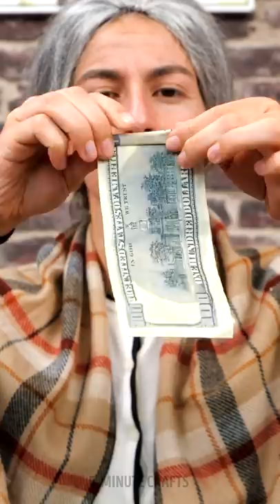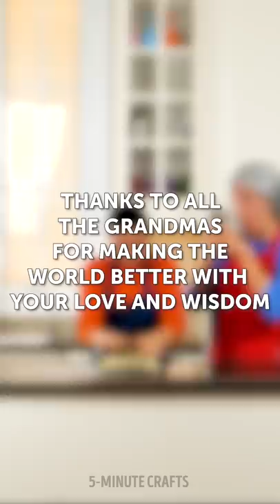Don’t mess with grandmas, they are full of secrets! Surprising Hacks You Want To Know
Timestamps

00:01 Reusing grandma's sweater
00:50 Restyle old grandpa's pants!
01:05 Simple steps to transform your grandmother’s old clothes into stylish outfits 💃
02:42 Amazing hacks and tricks you should try!
04:04 How to restyle a boring wedding dress?
04:36 DIY clothing hacks and tricks to upgrade your old clothes